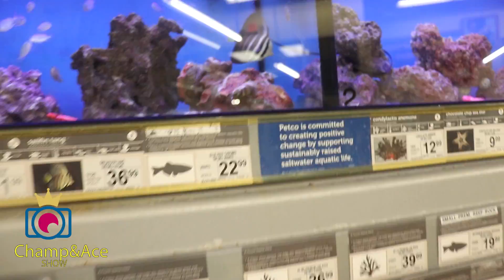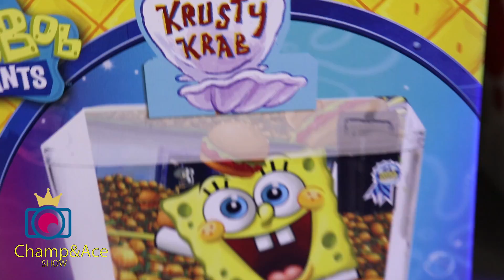🐟 We went Shopping for Pet BABY SHARK!!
We went shopping for pet baby shark! Champand Ace go shopping for their first baby Shark and look at all the fish! we do find a baby shark, but They end up with their own Betta fish to take home and care for! Make sure to watch for all this fish Shark fun!

ToyUnboxers.com